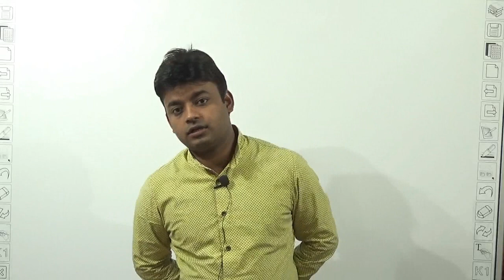BPSCAERESULT2017 I A SIMPLE QUESTION TO OUR CM I FORWARD TO OUR CM I SHYAM PRIYADARSHI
We just asked about BPSC-AE result. Around more than 3 year has been passed but still AE result is pending so kindly request to Publish result as soon as possible. It's our humble request.
AIEFA PATNA